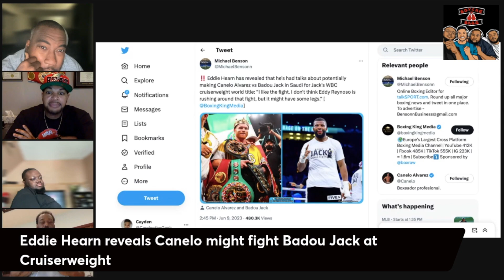Eddie Hearn Reveals That Canelo Might Fight Badou Jack At Cruiserweight